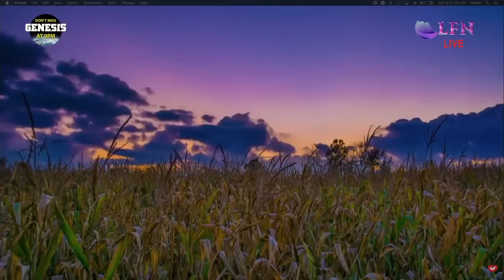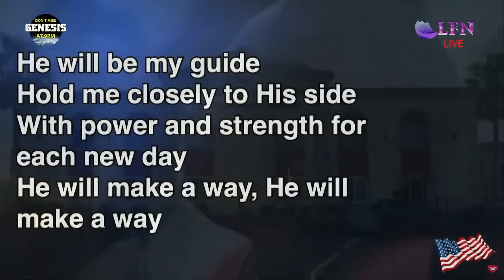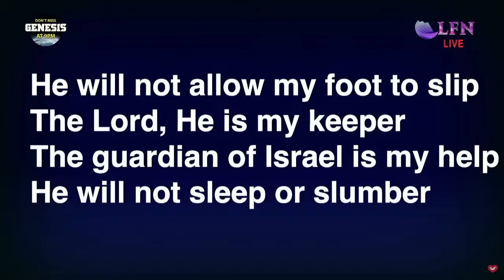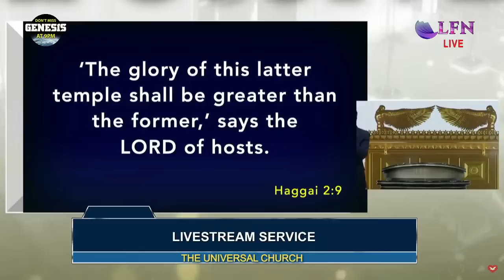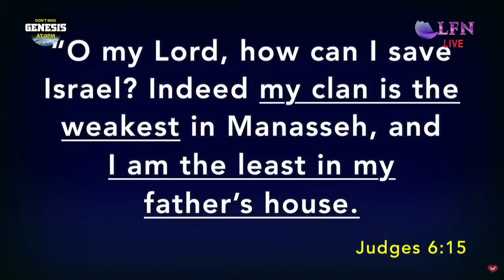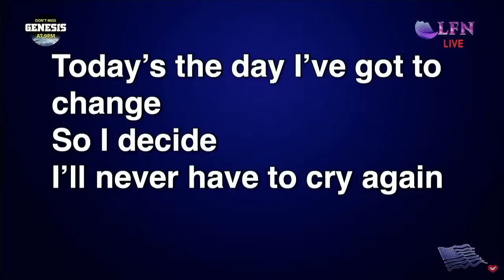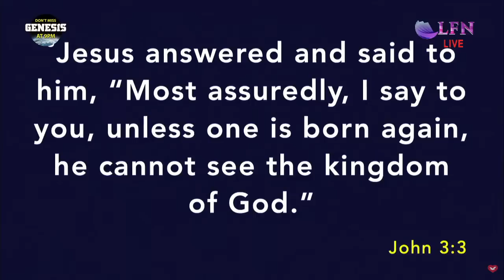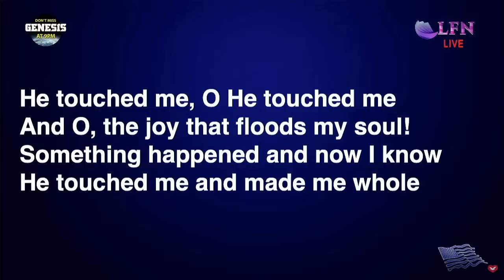Livestream Sunday Service